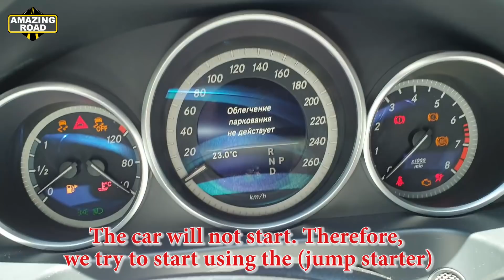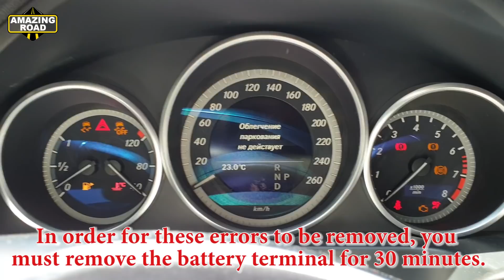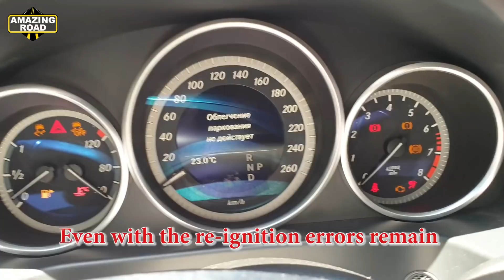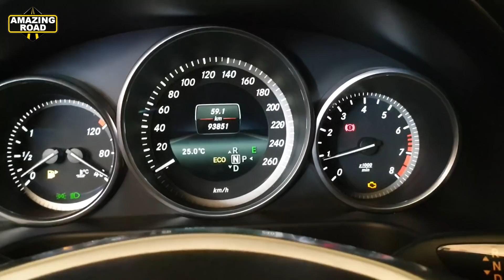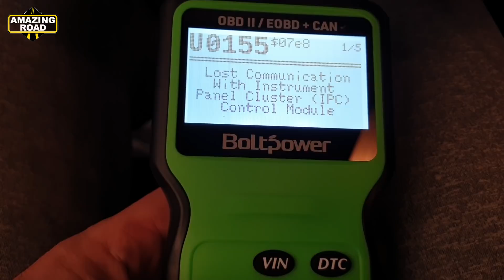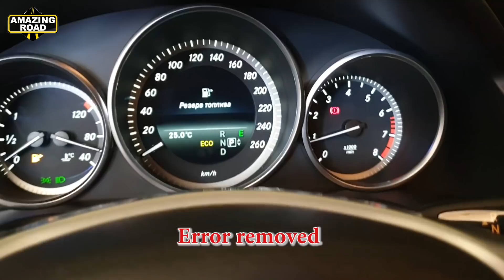Mercedes W212 Failure of the entire system after discharge the battery / System error Mercedes W212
All Hidden Modes Active Parking Assist on Mercedes E Class W212